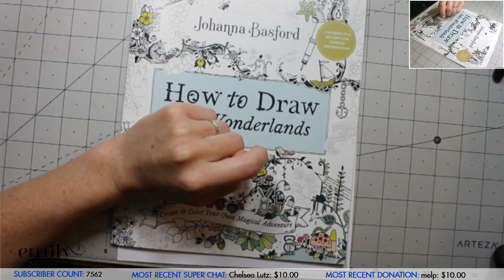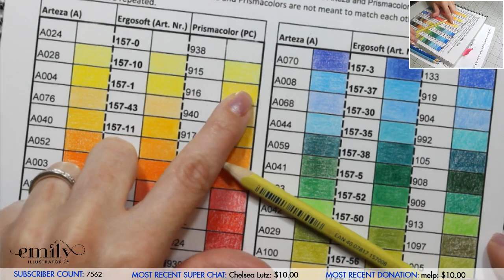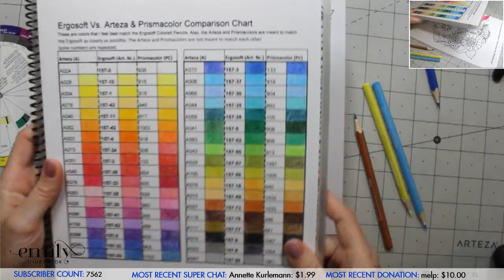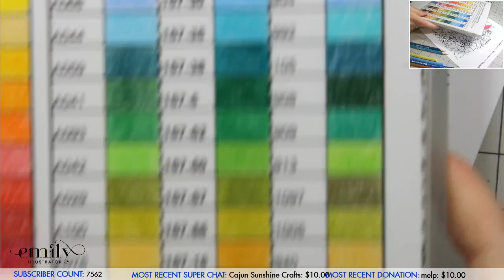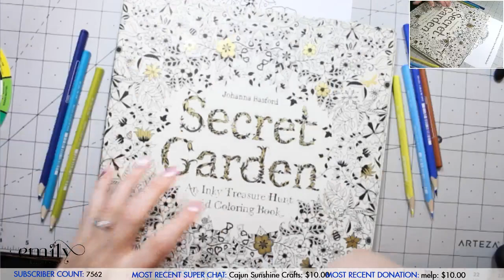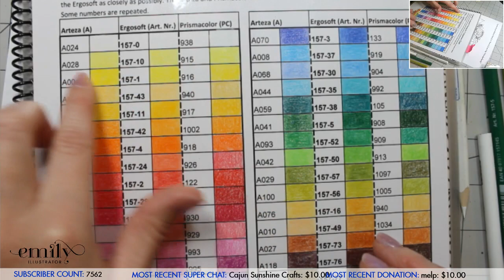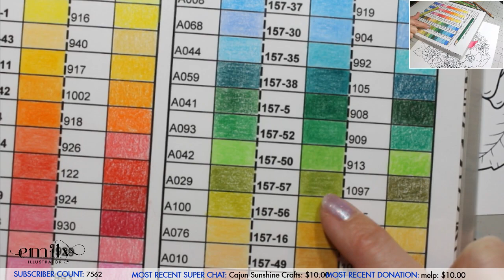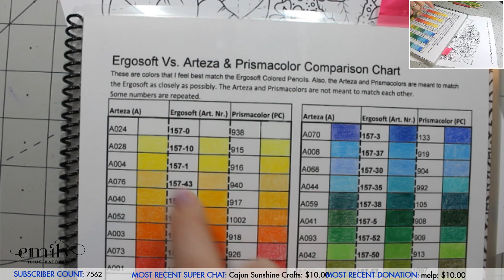{LIVESTREAM} How to Draw Inky Wonderlands Illustration Pt. 1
Today we’re coloring our drawing, which was created using the step by step instructions from Johanna Basford’s new book, How to Draw Inky Wonderlands, which is available in October.

Colors Used: Ergosoft - 3, 33, 30, 16, 73, 49, 2, 57, 38, 25, 20, 61, 56, 6, 35, 5, 52, 50, 76, 10, 29, 0, and Prismacolor White

Link to Johanna’s newest How-To-Draw Book to preorder:

Pencil wrap is by A Hum For Hope
Instagram.com/ahumforhope

Amazon links for supplies:

Staedtler Ergosoft 36 count:

Staedtler Ergosoft 24 count: